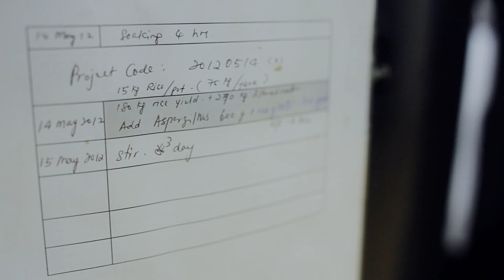[Ep. 3] From Fermentation to Fruit Juices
The ancient process of fermentation receives a 21st century upgrade at Bio Tree Biotechnology, Malaysia, where noni fruits are fermented into nutritious fruit juices.
In this episode, we visit the organic farms that support the factory, the fermentation facility and the automated production house where the final product is prepared.
To find out more about how biotechnology enhances everyday life,